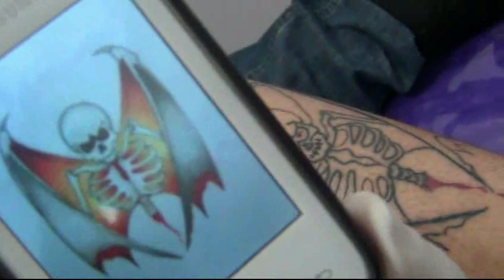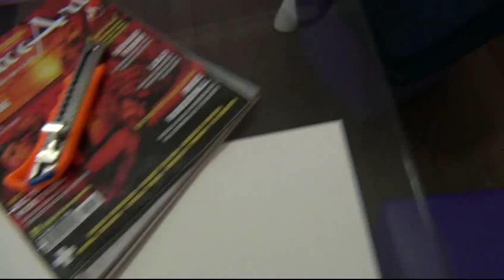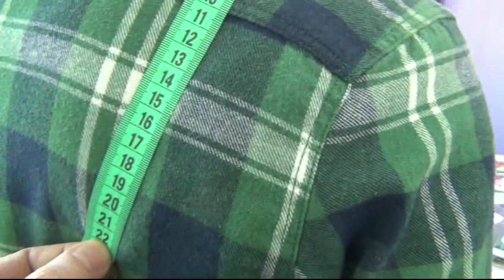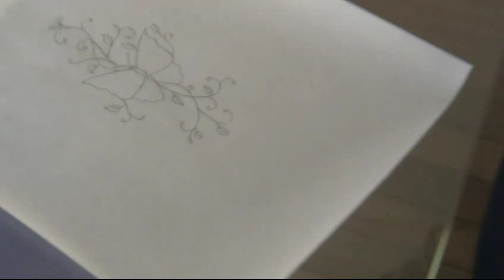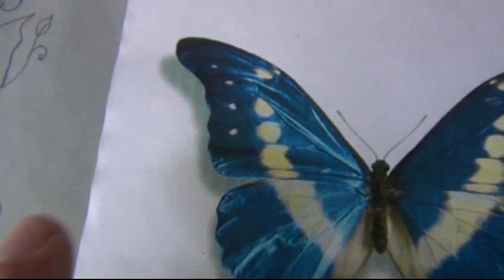Escola de Tatuadores -04 Segunda temporada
Este é um curso de tatuagem diferente, com desafios cada vez mais difíceis nossos alunos vão passando todas as fazes rumo ao sucesso. confira os desafios.